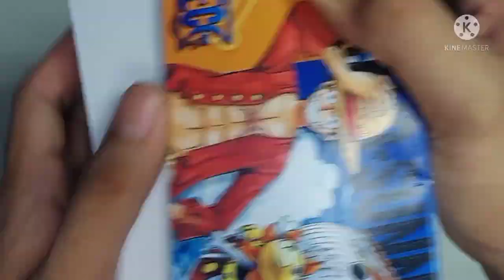One piece grand ship collection unbox & review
libang muna tayo guys 😁😁😁